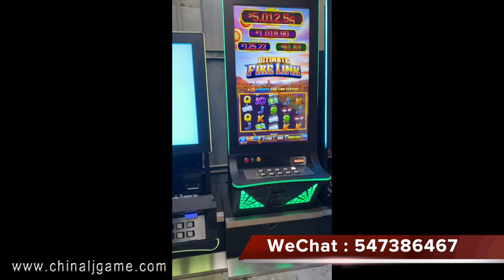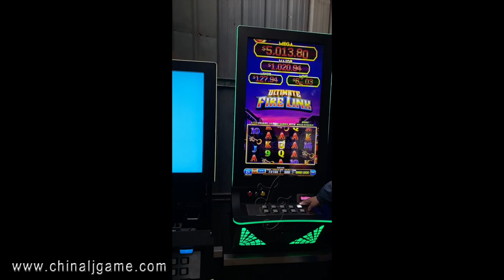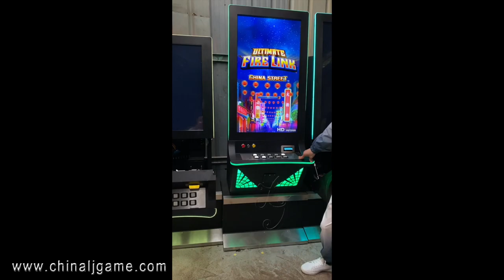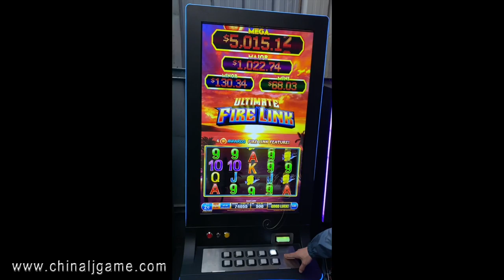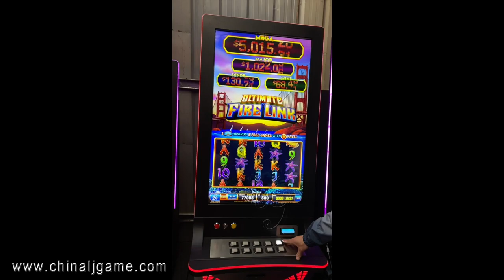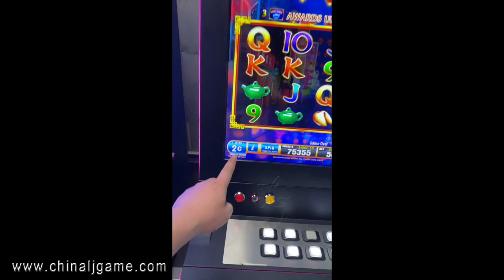8 in 1 Ultimate Fire Link HD Version Vertical 43" Curved Touch Screen Monitors Game Machine For Sale